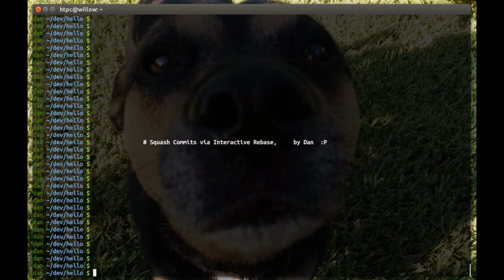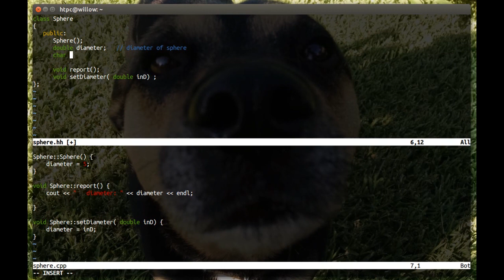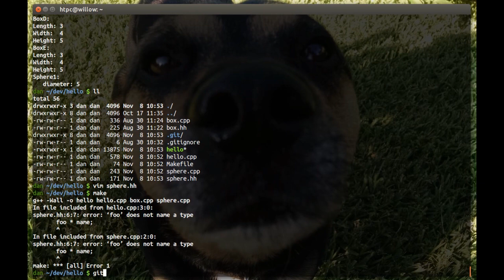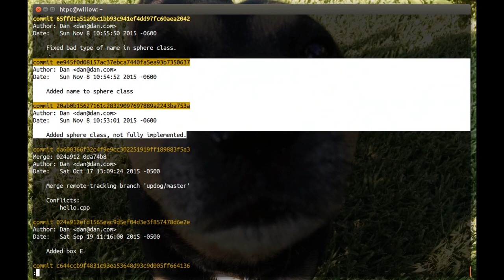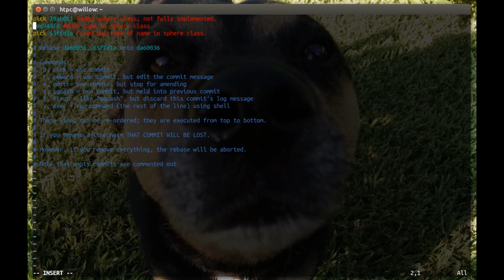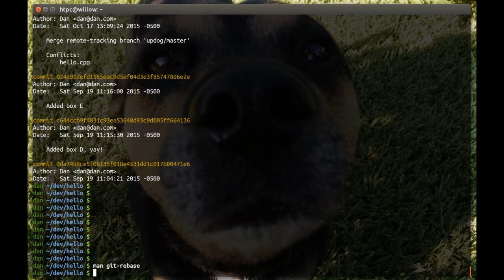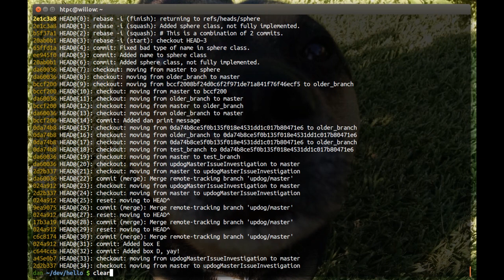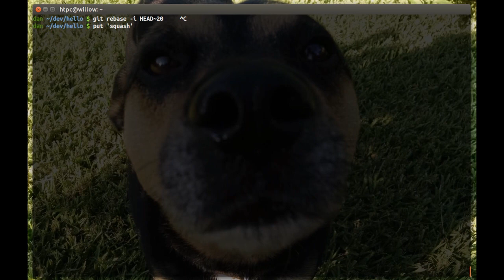014 Squash Commits with Git's Interactive Rebase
Covers how to squash several commits into one commit and the motivation for a developer wanting to perform this action.  Keep on squashin' y'all!

If you are looking for an effective concise introduction to Git, I highly recommend my "Fundamentals of Git" course on Udemy

If you or your company is interested in live virtual software and tools training, for a list of training topics we offer.